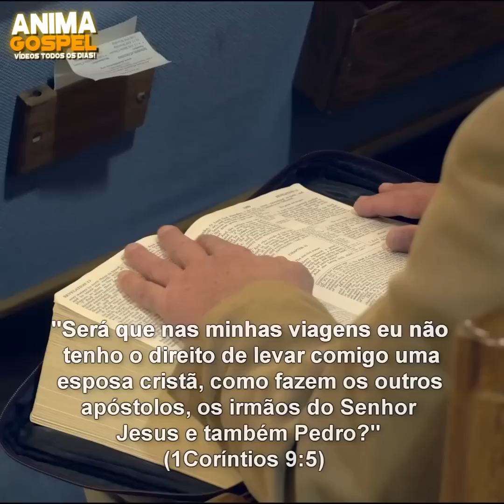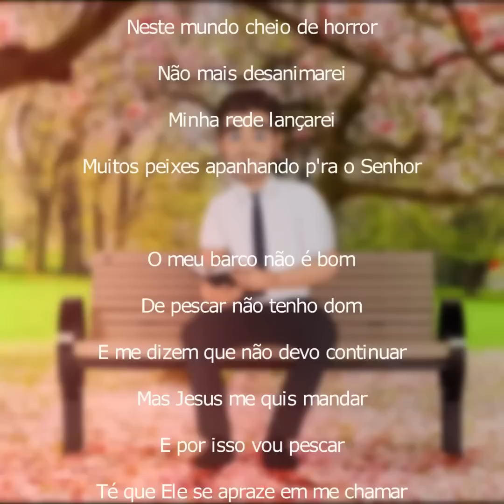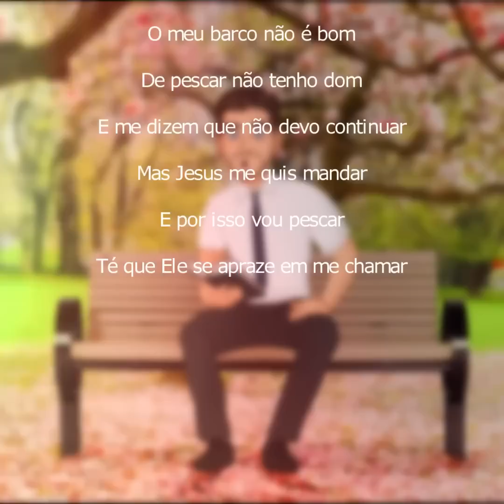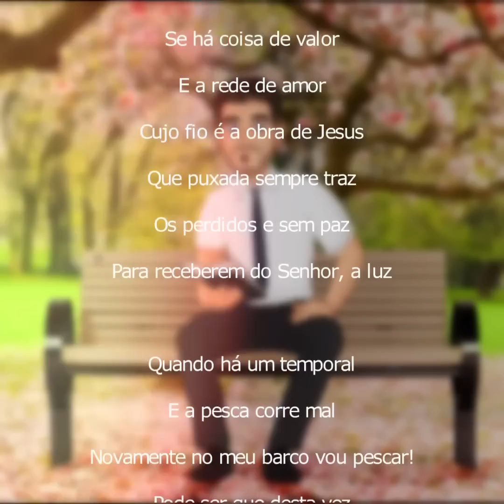Um Convite e uma Promessa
▼ SIGA/CURTA ▼
Tema: Um Convite e uma Promessa
Nosso objetivo é fazer vídeos cristãos educacionais.
Nosso conteúdo é reorganizado com edição de vídeo para trazer o melhor da mensagem.
Efeitos criativos de animações e ilustrações são adicionados para destacar certas áreas no ensinamento.
Somos um canal de evangelização e educação cristã.